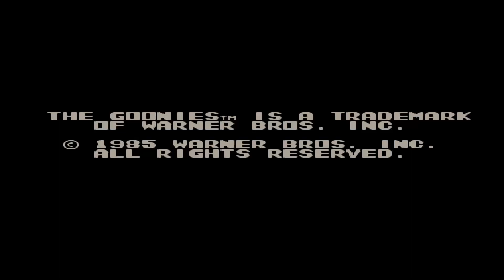Game Video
Game
Gameplay
Videogame
Arcade
Nintendo
Playstation
Xbox
Sega
Atari
Software
Hardware
Simulator
Emulator
Asmr
Adventure
Entertainment
System
Mobile
Family
Fun
Hobby
Play
Toy
Relax
New
Old
Vintage
Used
Videos
Laugh
Comedy
Console
Cellphone
Tablet
Tv
Pc
Gadget
Portable
Device
Viral
Trend
Clip
Vlog
Online
Unbox
Test
View
Christmas
Gift
Music
Home
Friend
Activity
Pastime
Google
Wechat
Messenger
Douyin
Challenge
Adventure
Amusement
Gaming
Commercial
Electronic
Autoplay
List
Gamer
Youtuber
Windows
iOS
Mac
Android
Microsoft
Vidaa
Smart
WebOS
Roku
Amazon
Macintosh
TvOs
Linux
Chrome
Tizen
Fire
Games
Juego
游戏
खेल
Jeu
لعبة
খেলা
Игра
Jogo
permainan
کھیل
Spiel
ゲーム
ਖੇਡ
遊戲
గేమ్
Oyun
게임
खेळ
Spel
Spill
Gioco
Mäng
Spil
Խաղ
Cluiche
Leikur
Hra
Igra
Pāʻani
Wasan
Παιχνίδι
Žaidimas
מִשְׂחָק
Гульня
Sd
Sim
Memory
Hd
4K
Phone
Cell
Fortnite
Gta
Mario
Luigi
Bowser
Donkey
King
Peach
Zelda
Link
Minecraft
Sonic
Roblox
Free
Star
Select
A
B
X
Y
L
R
Control
Win
Lol
Lose
Troll
Retro
Among
US
Fall
Stumble
Just
Dance
World
Call
Duty
Gear
Snes
N64
Nes
Enter
Press
Button